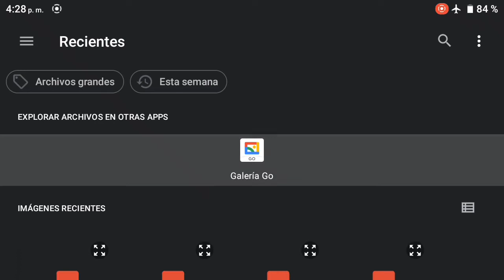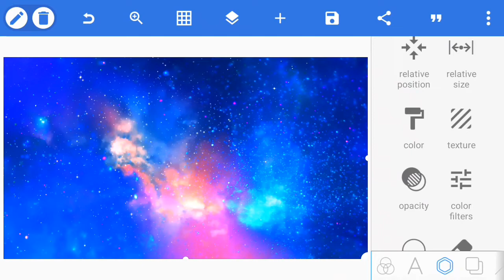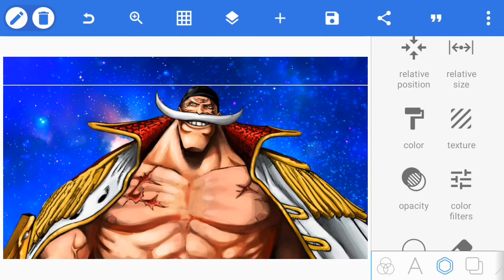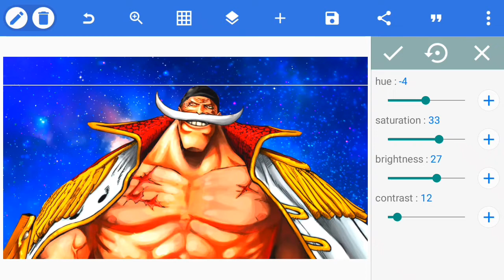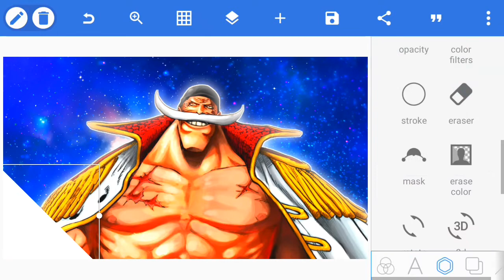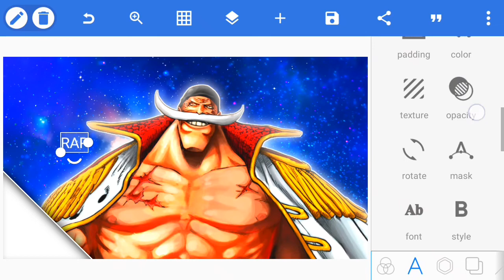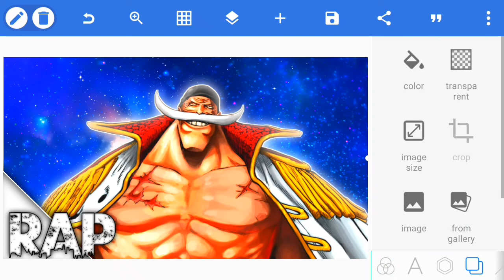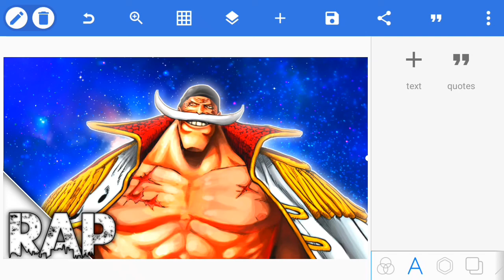COMO HACER MIATURAS PARA FRIKIRAPS DESDE ANDROID/Especial 800 suscriptores/PixelLab/Nekorap17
si ya tiene el PixelLab jueguen y prueben hasta que les guste el resultado

recuerden que este vídeo es una muestra ustedes pueden crear su propio estilo ,su propia manera de hacer sus propias miniaturas